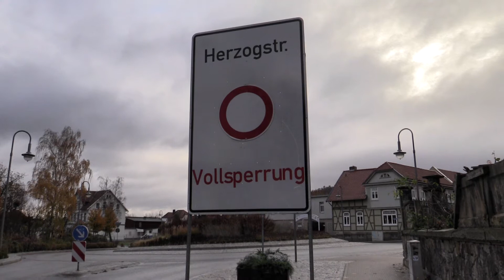07.05.2021 Blankenburg (Harz) 2. Bauabschnitt der Herzogstraße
Arbeiten am zweiten Bauabschnitt der Herzogstraße laufen nach Plan

Am 15. März und somit zwei Wochen früher als ursprünglich geplant haben die Arbeiten am zweiten Bauabschnitt in der Blankenburger Herzogstraße begonnen. „Die günstigen Witterungsverhältnisse haben einen früheren Baustart möglich gemacht“, erklärt Jürgen Manthey vom Bauamt der Stadt.

Voraussichtlich bis Oktober wird die Straße inklusive Nebenanlagen auf einer Länge von 180 Metern, beginnend oberhalb des Fußgängerüberweges an der Grundschule Martin Luther bis zum Anschluss an den bereits fertig gestellten ersten Bauabschnitt, saniert. Die Fahrbahn wird asphaltiert und auf einer Breite von sechs bis sechseinhalb Meter ausgebaut. Zu den 15 Parkplätzen, die im ersten Bauabschnitt geschaffen wurden, kommen 13 weitere Parknischen hinzu. Es werden weitere Pflanzflächen für Bäume angelegt und die Straßenbeleuchtung erneuert. Insgesamt werden rund 2.500 m² Gehweg mit Betonsteinen neu gepflastert. Vor der Martin-Luther-Grundschule wird auf beiden Straßenseiten jeweils eine barrierefreie Bushaltestelle errichtet. Für den Haltepunkt auf der Schulseite ist ein Wartehäuschen vorgesehen.

Um genügend Baufreiheit für alle notwendigen Arbeiten zu schaffen, muss die Herzogstraße im Baustellenbereich gesperrt werden. Bürgermeister Heiko Breithaupt bittet die Anwohner und Anlieger um Verständnis und Rücksichtnahme. „Insbesondere bitte ich darum auf den Umleitungsstrecken die vorgeschriebenen Geschwindigkeitsbegrenzungen und Parkvorschriften einzuhalten.“

Die Arbeiten werden wieder von der Stratie Bau GmbH und der Umwelttechnik & Wasserbau GmbH ausgeführt. Die beiden Blankenburger Unternehmen haben im Rahmen einer Gemeinschaftsbaumaßnahme bereits die Arbeiten am ersten Bauabschnitt in Kooperation ausgeführt.

Bei einem gemeinsamen Besuch mit Pressevertretern an der Baustelle hat sich der Bürgermeister vom Baufortschritt überzeugt. Bauleiter Robin Struwe bestätigt, dass die Arbeiten gut im Zeitplan liegen. Ein besonderes Lob richtete er an die Blankenburger Stadtwerke für die reibungslose Zusammenarbeit. „Der städtische Energieversorger erneuert im Zuge der Baumaßnahme die Versorgungsleitungen, das hat auch schon im ersten Bauabschnitt gut funktioniert“, ergänzt der Stratie-Mitarbeiter.

Insgesamt investiert die Stadt rund 1,8 Millionen Euro in das Projekt. Die Maßnahme wird zu rund 80 % aus Mitteln der Städtebauförderung finanziert. Die Herzogstraße wird voraussichtlich im Oktober 2021 komplett fertig gestellt sein.
Vielen Dank an das RFH-Regionalfernsehen Harz, dass wir das Video hier veröffentlichen dürfen.